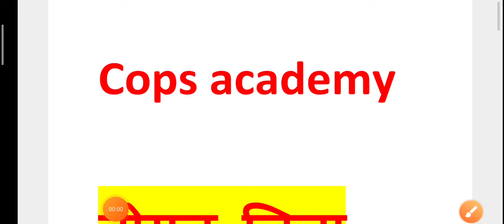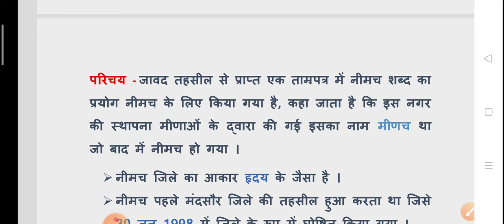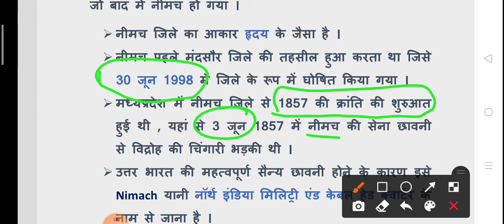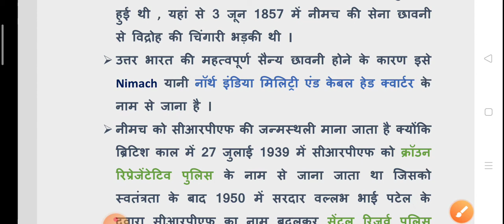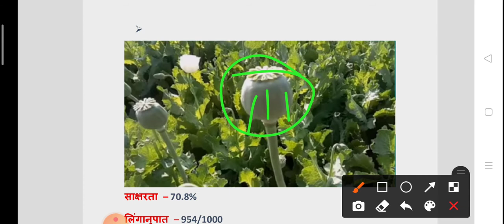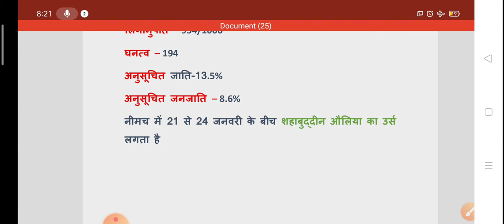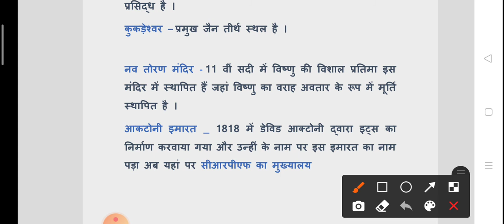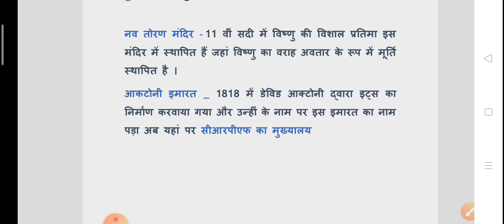मध्यप्रदेश के जिले : नीमच जिला : District - Dewas | 09 | Mp Gk | By Sandeep Sir | Cops Academy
🔘  जिला - नीमच : सम्पूर्ण जानकारी .pdf

3.  मध्यप्रदेश पुलिस आरक्षक पिछले वर्षों के हल प्रश्नपत्र  ( Mp Police Constable Paper Solution ) all Videos Playlist -